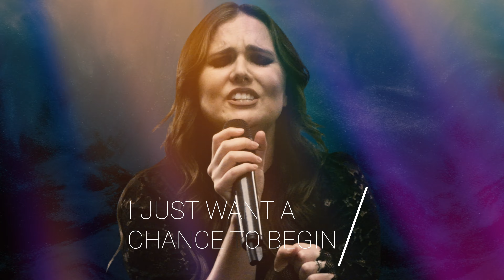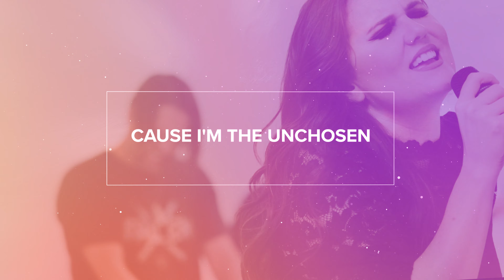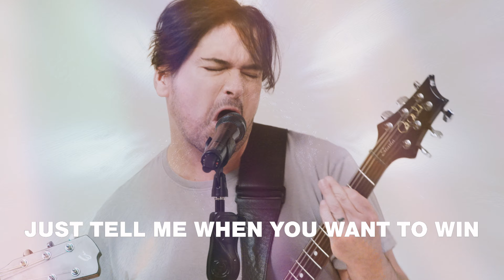Unchosen - A.D.A.M. Music Project - Music Inspired by Video Games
Adam and Dameon Aranda decided to write this song from the perspective of a video game character that is the least chosen by the user.  Adam was specifically thinking about Smash Bros and all the options available and what it would feel like to be the least "chosen".  This also works for those of us who have always felt like we could be something but where never given the chance.  Sung by Macie Cantrell and background vocals by Dameon Aranda. Enjoy.